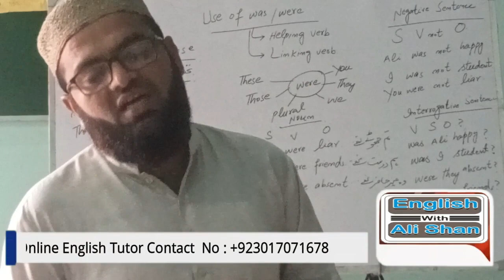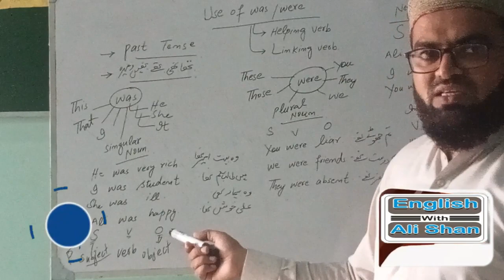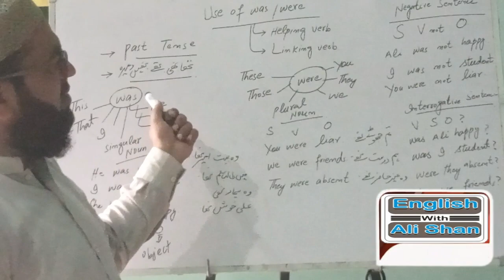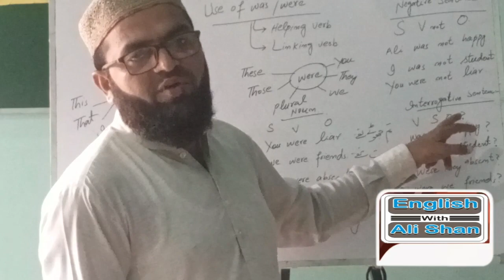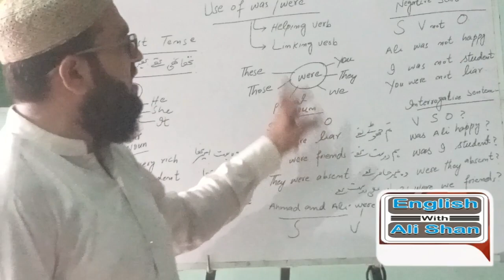"Use of was & were "Grammar Lecture No.02 EnglishwithAliShan EducationYoutubeChannel Alishan#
WELCOME TO OUR ENGLISH CHANNEL Our channel is your trusted companion for all things related to the English language. We will look at different aspects of  English  literature or English linguistics , grammar,   parts of speech, verb/sentence tenses, different lessons and more. Additionally, we'll dive into punctuation marks like commas, semicolons, apostrophes, and quotation marks and demonstrating their correct usage.
Don't miss your chance to become a grammar and punctuation expert.